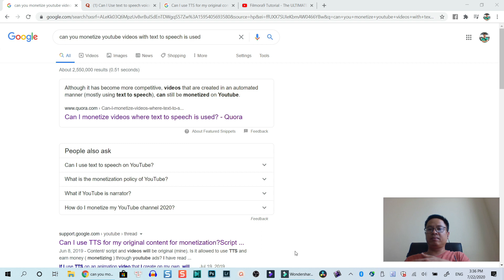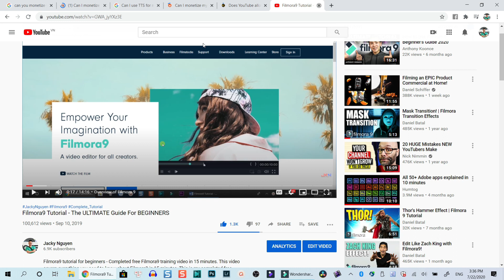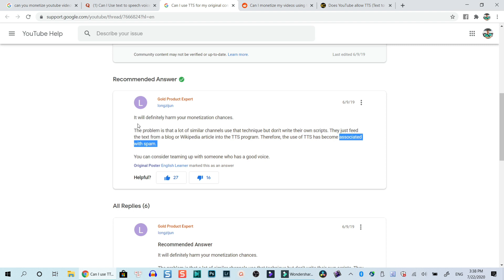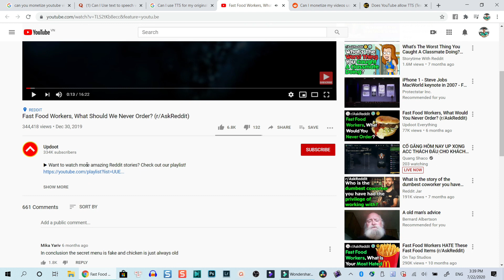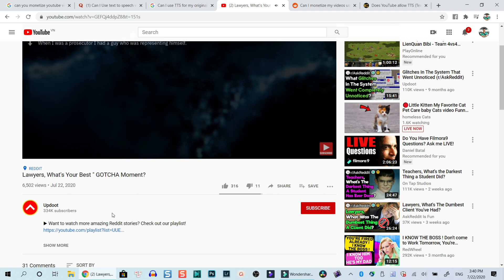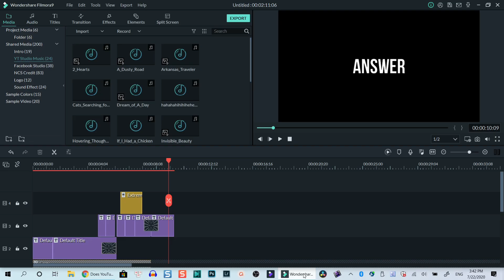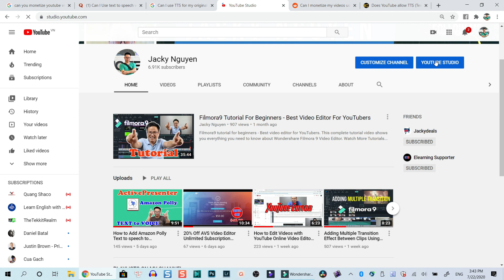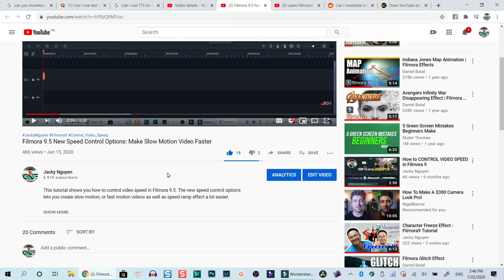I Got My Videos Monetized On YouTube With Text to Speech Voices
If you want to start a new YouTube channel with Text to speech voice and worrying about monetization, watch this video.

ActivePresenter 8 is my main screen recording software.

Other software on my computer